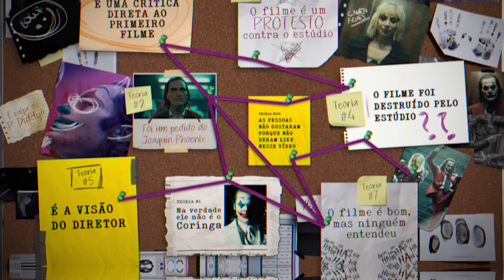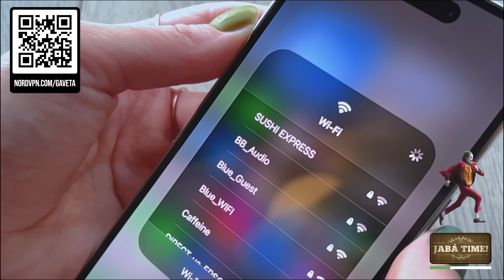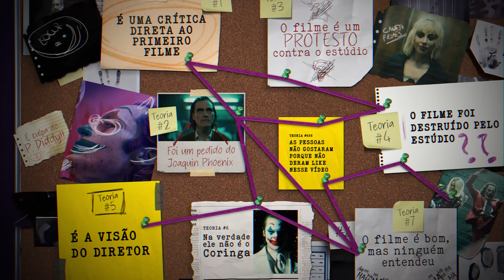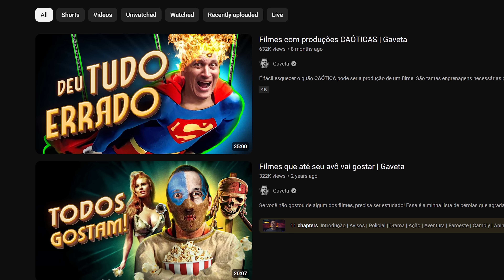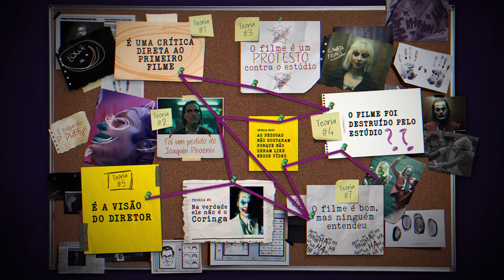Coringa: Delírio a Dois é um CAOS | Gaveta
NordVPN protege os seus dados de qualquer palhaço virtual! Economize no plano de 2 anos levando 4 meses bônus no meu

⚠️ TEM SPOILERS! Coringa: Delírio a Dois: mas que c4ralh0s rolou com esse filme? O objetivo era pra ser ruim de propósito? Como o estúdio permitiu que fizessem isso? Forçaram o diretor a fazer a continuação? Eu tenho MUITAS teorias pra tentar entender porque deu TÃO errado. Então, se prepara para me ver teorizando - e coringando - nesse Review do CAOS tão requisitado por vocês! 🤡

LOJA GAVETA! Camisetas, regatas, casacos e mais!

Clica no meu link para garantir 1 mês GRÁTIS na plataforma que te dá acesso a mais de 40 mil trilhas e 90 mil efeitos sonoros sem royalties

Presentinhos, cartas e brindes, manda pra cá:
Anderson Gaveta
Av Geremário Dantas, 526 - Sala 110
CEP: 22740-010